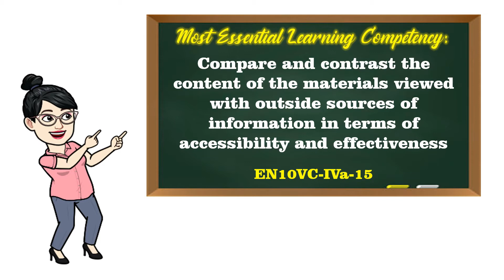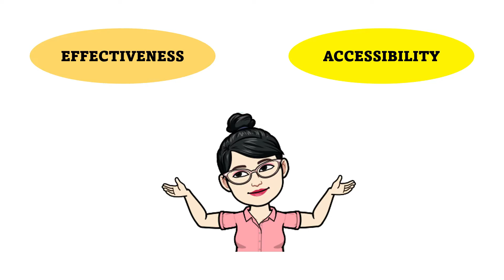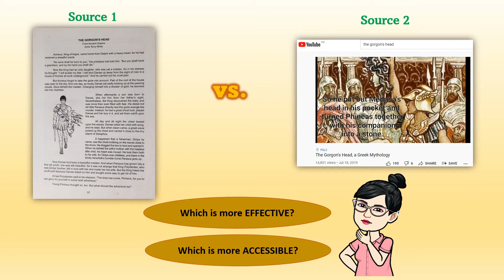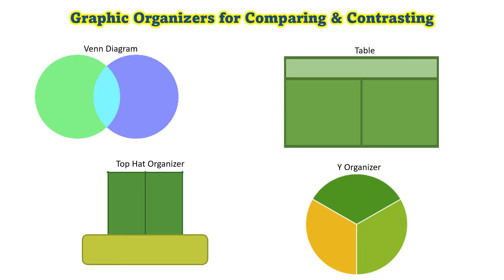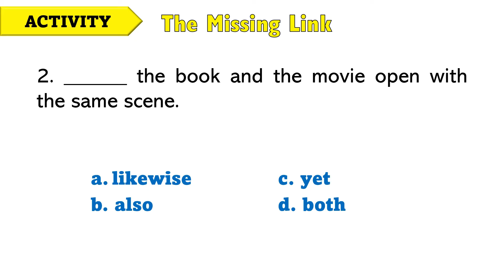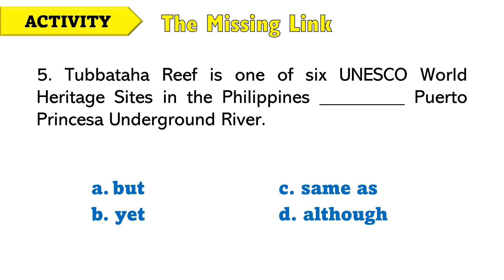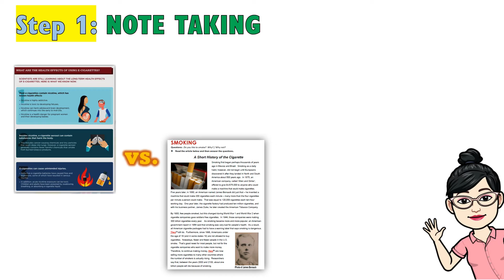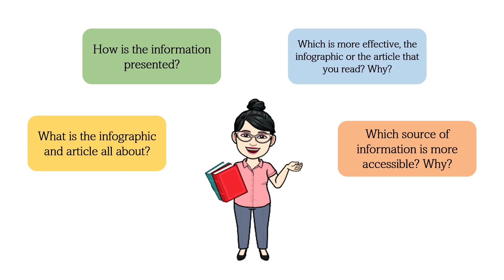ACCESSIBILITY & EFFECTIVENESS OF MATERIALS |GRADE 10 | MELC-based VIDEO LESSON | QUARTER 1| Module 4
Learn about Comparing & Contrasting the Contents of the Materials Viewed in Terms of Accessibility and Effectiveness--- the easy way! :)